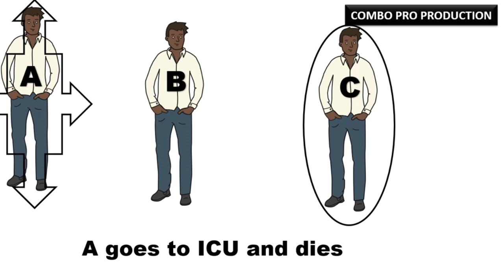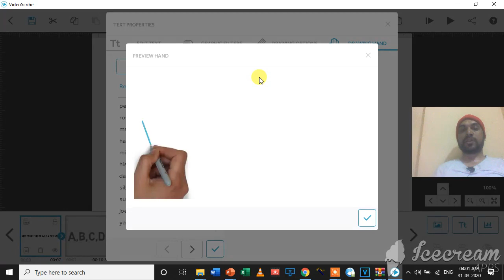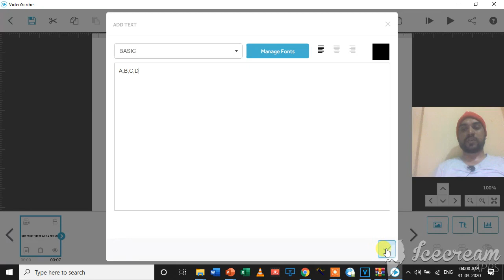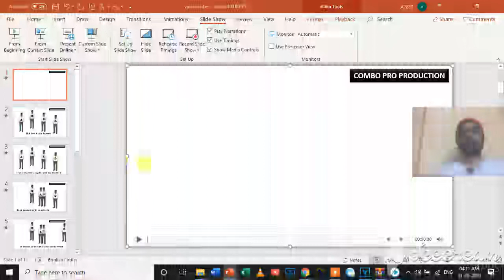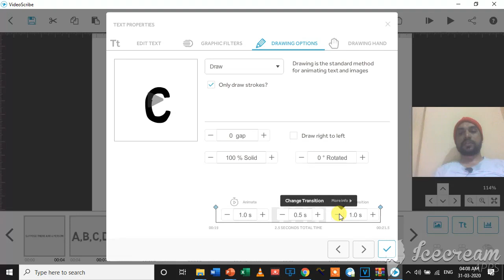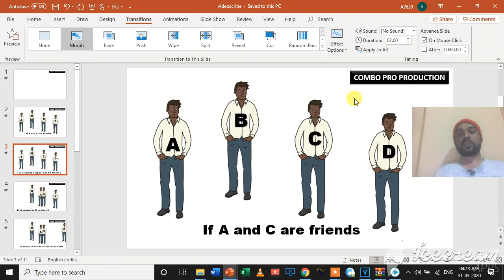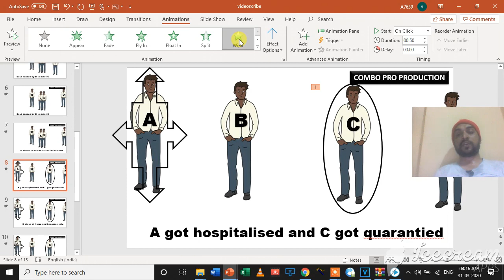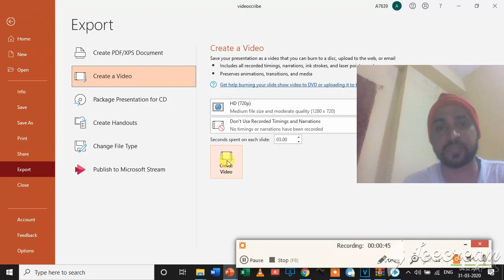WHY LOCKDOWN & SOCIAL DISTANCING - AWARENESS THROUGH VIDEOSCRIBE PPT WITH PPT MAKING TUTORIAL - 04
1. Introducing Videoscribe (कमाल का app) आपको पसंद आयेगा ...
2.पॉवरपॉइंट का समंदर और उसकी कुछ झलकिया
साथ ही साथ
3. LOCKDOWN TRUTH &
4. Importance of social distancing का मेल इन दो app के मदद से ...